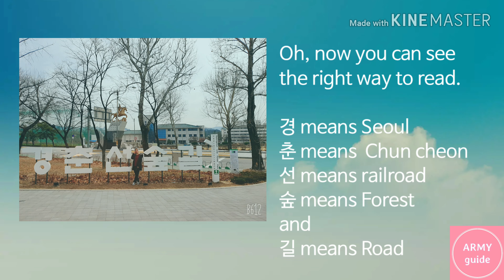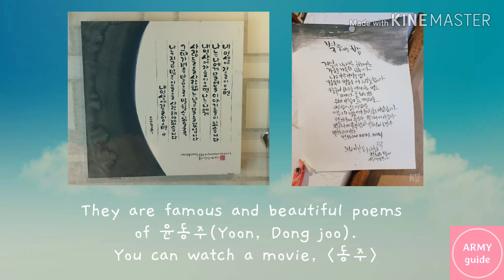Armytour#1 Let`s have a tour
Army friends from all over the world. I`ve been some places where RM has visitied. It was a warm ,small, and beautiful memory. I-armys! Let`s have trip together. 경춘선 숲길 reminded of me RM`s calm time that he needed to have and  대오서점 gave me a nostelgia of Namjoon. I love that place so much. I`ll be your guide. Let`s share love for BTS and RM with each other!